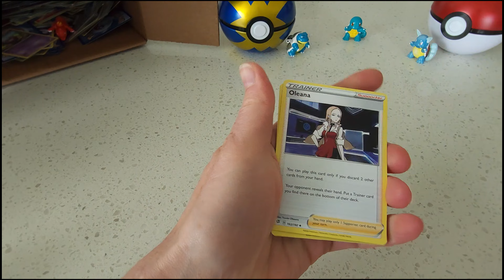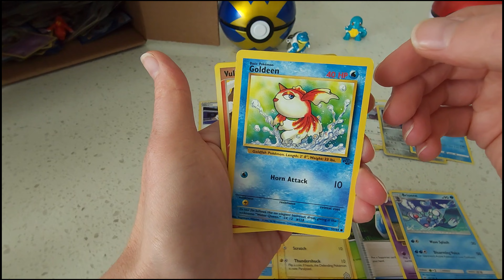Pokemon Rebel Clash Booster Pack with Goodwill Cards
Pokemon Booster Pack Opening - Sword & Shield: Rebel Clash. Hope you enjoy the cards that I pulled from the pack and the added Goodwill cards!!!

***Pokemon Online Code Card GIVEAWAY Contests! Contests are run twice a week!***